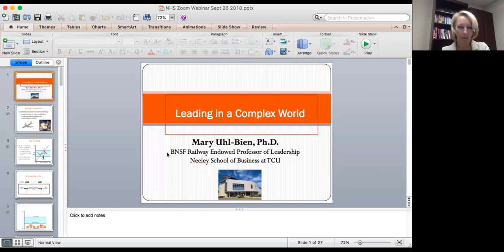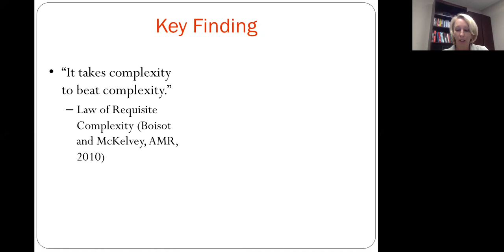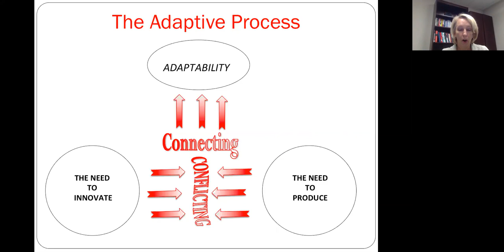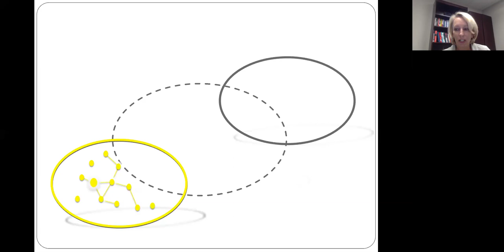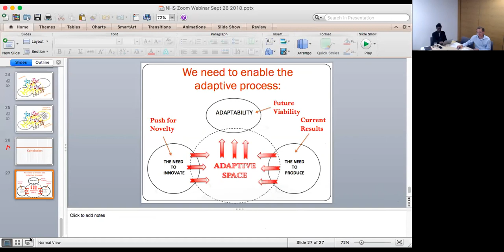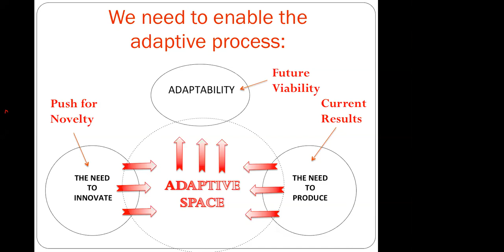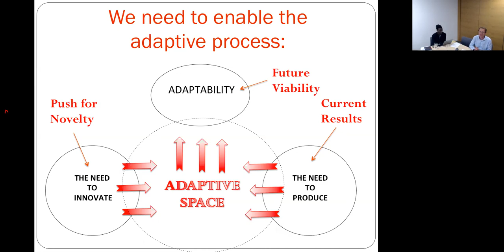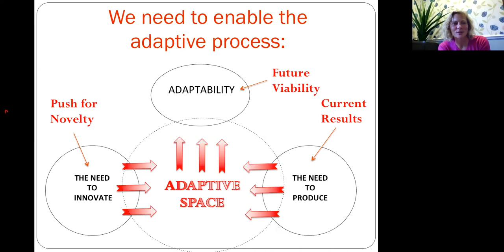Prof Mary Uhl-Bien: How 'Adaptive Spaces' enable innovation in healthcare and beyond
The pioneer of ‘Complexity Leadership’ and ‘Adaptive Spaces’ Prof Mary Uhl-Bien gives a penetrating overview of her findings about the characteristics of successful and unsuccessful innovation in healthcare and elsewhere.

Her framework is based on a 10-year longitudinal study of change - including around 600 interviews, in 30 organisations.

One regional healthcare leader said this Zoom video call “was incredible to participate in!”

Her study found that new ideas are generated in informal pockets of innovation and need to flow into the formal bureaucratic operational core in order to successfully spread. But these two systems are in a state of dynamic tension. One drives formality, standardisation and business performance and the other drives innovation, learning and growth. When faced with challenges, most organisations snap to the ‘order’ response, the enemy of adaptability.

What this study of dozens of organisations found was that successful change and innovation occurs when there is an intermediary zone – which they label ‘Adaptive Space’ – between the informal innovation network and the formal bureaucracy.

These temporary Adaptive Spaces give innovators a safe space to develop new ideas and solutions, to connect with new allies who will help them to iterate and improve their ideas. They offer rich interconnectivity. ‘Brokers’ with bridging connections across boundaries can help to bring new and different ideas together, to help transform an innovator’s original idea into something better. (High-trust cohesive networks give rise only to minor changes, not transformations).

Examples of Adaptive Spaces include Hackathons, Labs, Communities of Practice, Liberating Structures, Open Space and online communities.

This Zoom call was organised by ‘Closing the gap: developing improvers for a complex world’, a special interest group of the Q Community of health and care improves.

Other zoom calls have included Prof Trish Greenhalgh on complexity and technology projects Jennifer Garvey Berger on ‘Is inner change the next frontier for improvement – to help us master complexity?’ and Prof Sofia Kjellström (of Sweden’s Jönköping Academy for improvement of health and welfare) on ‘Can we better enable transformative improvement – by understanding Adult Development?’.